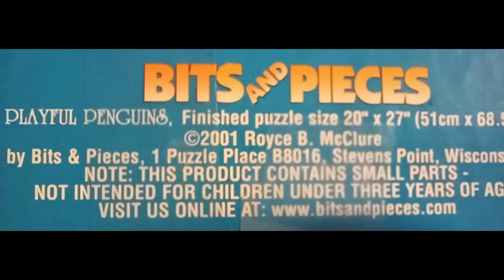Puzzle # 897 - Playful Penguins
This is a 550 piece shaped puzzle by Bits and Pieces Called PLAYFUN PENGUINS By Royce B. McClure from 2001.